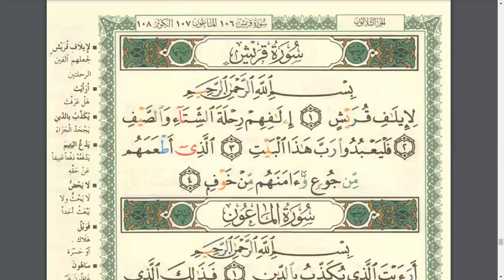Eaalim Mujaddid Sorat al-Fil